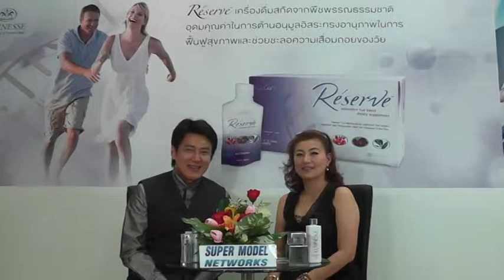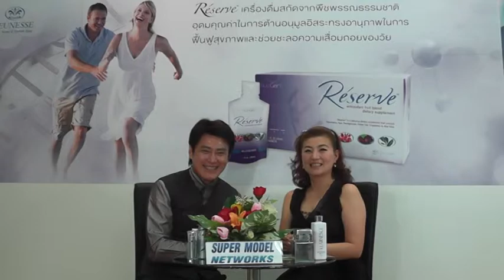กระโดดสู่ดวงดาวคุณหลิน 2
นายแบบ นางแบบ ทุกท่าน จะมี website เป็นของตนเอง โดยเราจะเป็นผู้สร้างสรรค์ และจัดส่งรูปของเขาเหล่านี้ ให้กับผู้ผลิตในวงการบันเทิง ในไทยและต่างประเทศ นักแสดง ทุกท่าน สามารถดูข่าวการคัดเลือกนักแสดง พร้อมค่าตัวที่เหมาะสม ผ่านทาง ได้ทุกวัน
Super Model Networks พร้อมที่จะเป็นเวที ให้ทุกท่านได้แนะนำตนเองผ่านสื่อ ทีวี internet และเวทีการแสดง เราหวังเป็นอย่างยิ่งว่า Super Model Networks จะเป็นอีกหนึ่งหนทางที่จะนำคุณไปสู่ความสำเร็จ เป็นดวงดาวที่เจิดจรัสอีกหนึ่งดวง มีอนาคตที่มั่นคงและสดใส ในวงการบันเทิง
หากคุณต้องการที่จะเป็น นายแบบ-นางแบบ นักแสดงหรือนักเต้น พิธีกร
ติดต่อมาที่เราซิครับ Super Model Networks พร้อมที่จะเป็นอีกหนึ่งหนทางในการก้าวเข้าสู่วงการบันเทิง อย่างปลอดภัยและมั่นคง
สนใจสมัคร นายแบบ นางแบบ นักเต้น นักแสดง นักร้อง พิธีกร ;